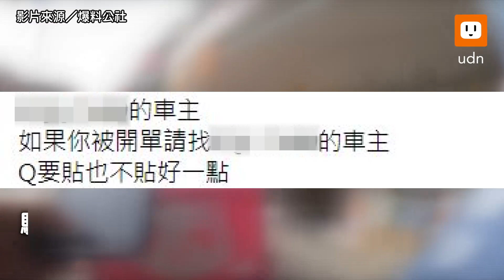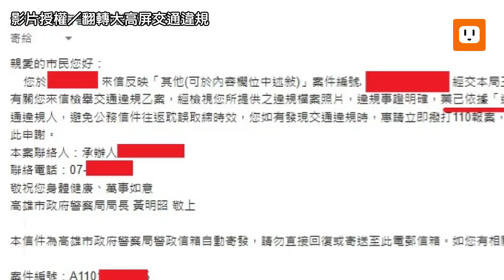發現外送員用貼紙偷改車牌 騎士直接撕下並錄影：也不貼好一點｜正義｜社會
是說原PO的眼力也太好...